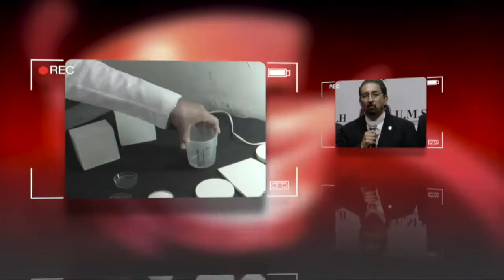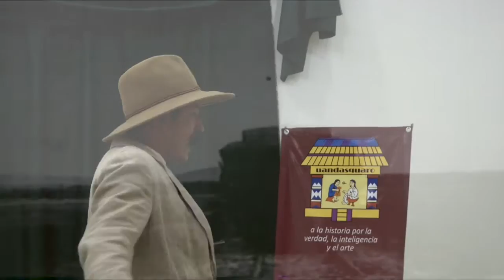LOS NICOLAITAS 17 DE ENERO PROYECTO DE ALUMNOS DE HISTORIA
En esta ocasión tenemos a los estudiantes de la Facultad de Historia realizando un debate entre los forjadores de la revolución mexicana... EMILIANO ZAPATA, VENUSTIANO  CARRANZA, ...Y FRANCISCO VILLA, ejercicio realizado por los alumnos del séptimo semestre.